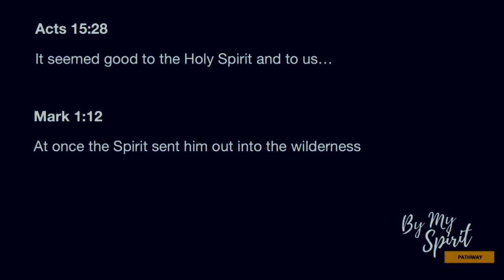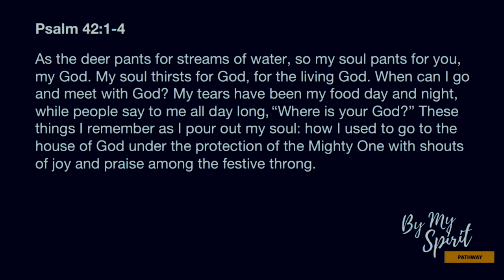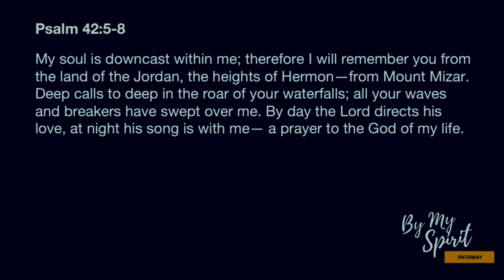Pathway = Billy Williams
Date:  30.06.19
Pastor Billy Williams continues our "By My Spirit" with "Pathway"
The is a mystery and a reality to the Spirit. What is the meaning of Spirit? What does it mean to partner with the Spirit? Where can you meet with God? What does the desert feel like? Have you been in the wilderness? Will you walk the pathway?
The service closed with "Great Are You Lord" and "Good Grace"
Passages: Acts  15: 28, Mark 1, Ps 42, John 7: 37-39